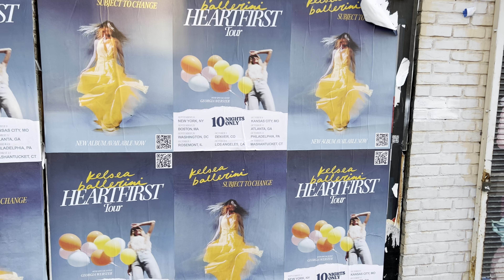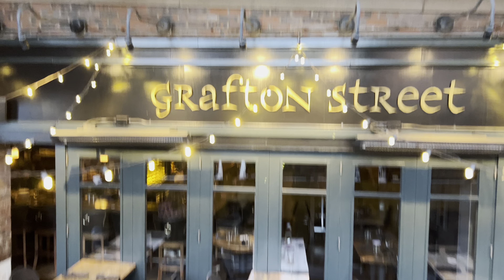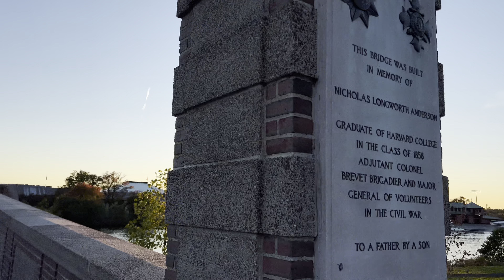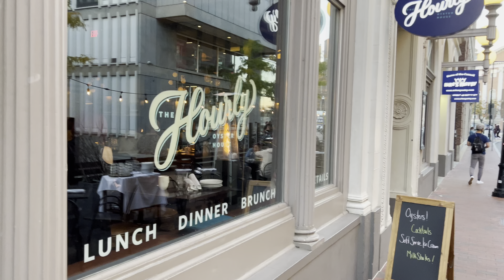What's it like to go to Harvard? · Harvard Square Walk· 4K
10/28 🌡 50°F☀️

A walk around small corners in Harvard Square and then Charles River